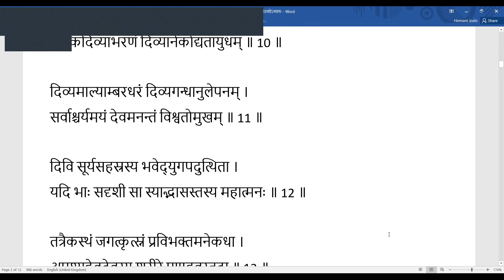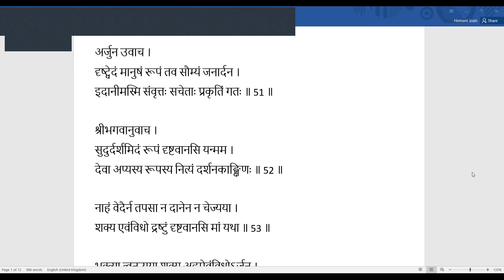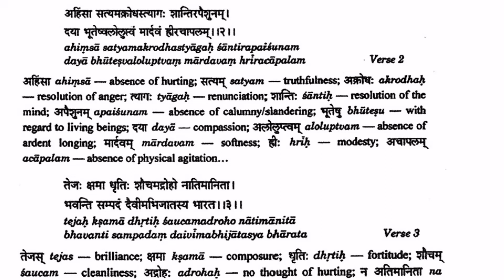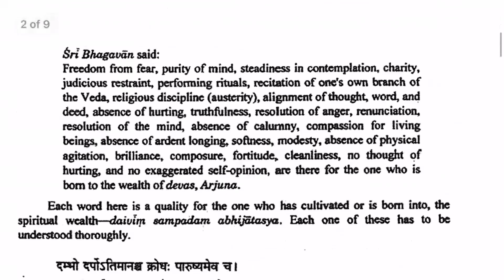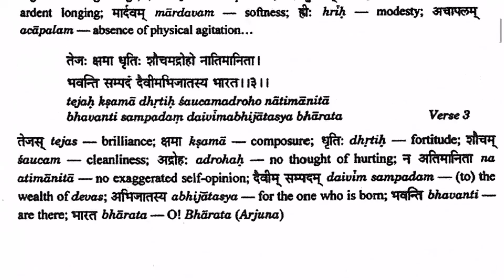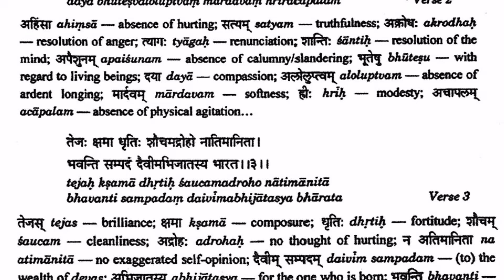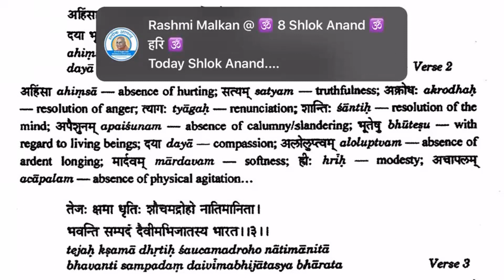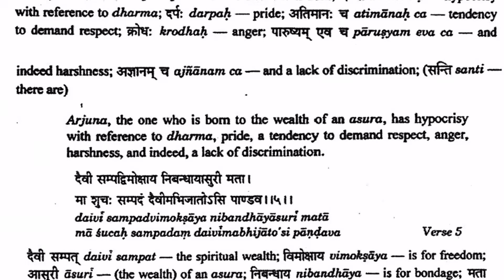Srimad BhagavadGita withShri CJ RaoChanting chap 11, Chap 16 Slk 2 5 ,&Gita Home study manana Sep 29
Srimad Bhagavad Gita with Shri CJ Rao Chanting chap 11, Chap 16 Slokas 2 5 ,&Gita Home study manana Sep 29